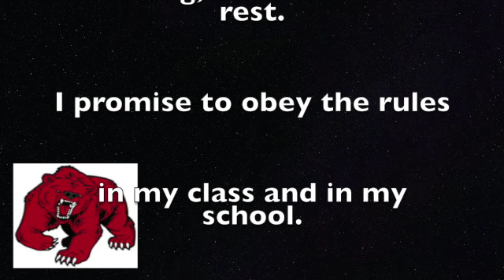WBIS News 10/9/2020